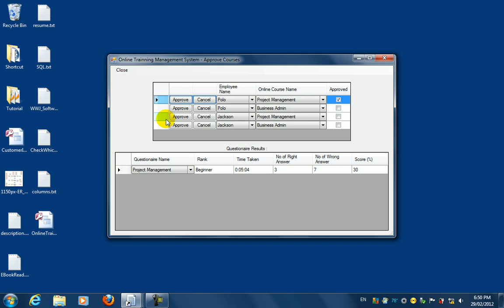Online Training Management System - Approve Courses (Employer).avi